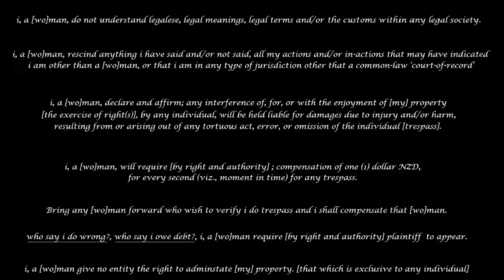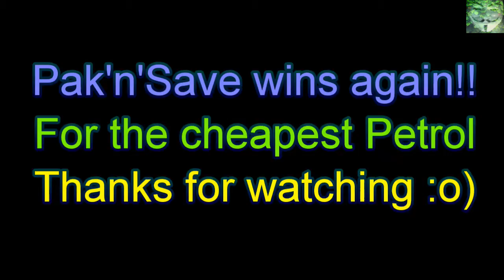What's that got to do with - The Price of Gas - 22 June 2016 - $1.81 (95 Octane)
This week the price finally drops after being stuck for 3 weeks.

Jeremy's responses up soon.